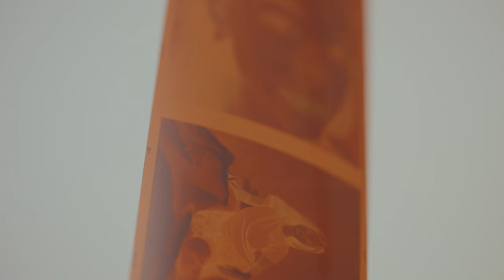I didn't take these photos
In this video, I'm Finally developing my friends film from the Mamiya RZ67! First time making a video like this!

This camera is awesome for creating expressive and creative videos. I hope you enjoy watching my efforts as I develop my friends film.

(0:00) intro
(0:30) The photoshoot
(4:11) Developing
(4:45) The Final Results!